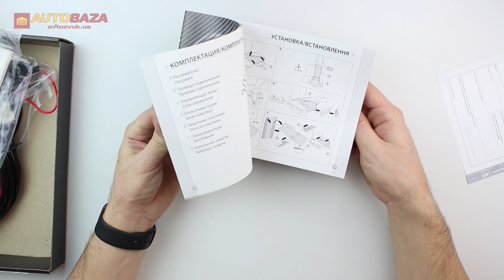Подогрев сидения GT H01